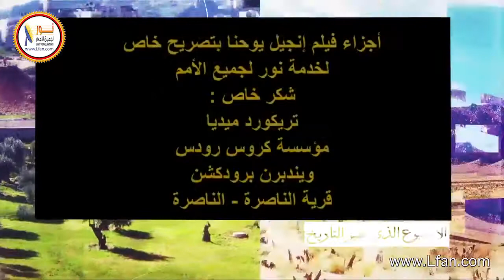ح6 -27 قيامة المسيح وظهوراته - ملخص الحلقة